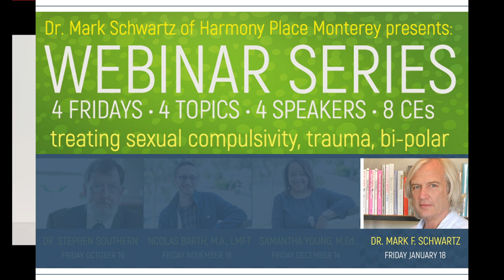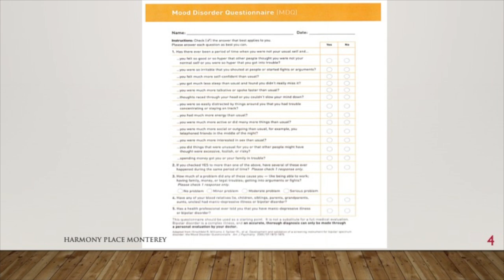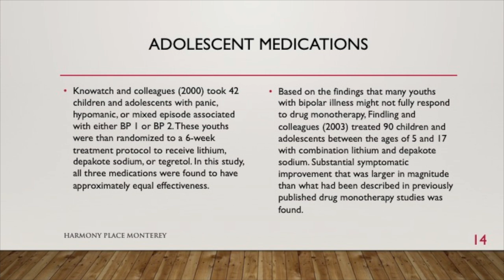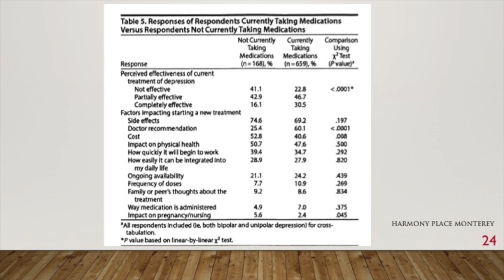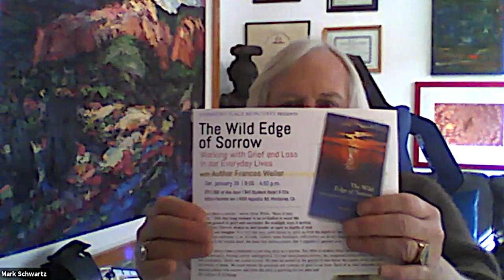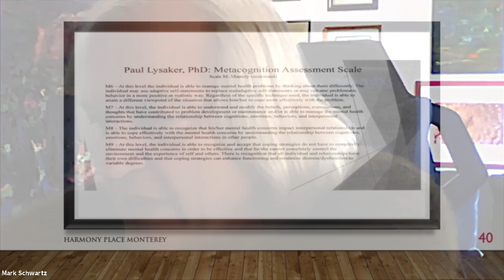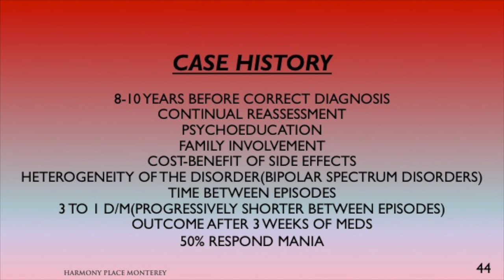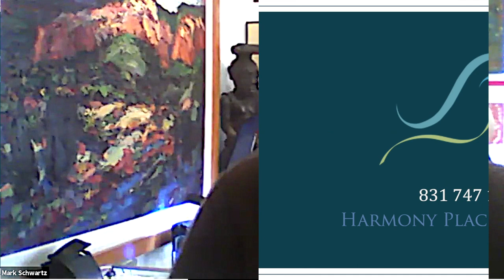LIVECAST WEBINAR: PSYCHOTHERAPY FOR BIPOLAR, with Mark Schwartz, Sc.D. | HARMONY PLACE MONTEREY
Clients with Bipolar Disorder are often desperate for psychotherapy targeted at stress reduction, structuring a stable lifestyle, cognitive therapy for depression, anticipatory guidance for hypo-manic mood swings, suicide prevention, false conclusions about medications and relationship struggles in addition, dealing with childhood issues. Often with bipolar, relatives can aggravate or further precipitate a bipolar crisis. This workshop will review therapies for bipolar disorder that can greatly decrease morbidity.